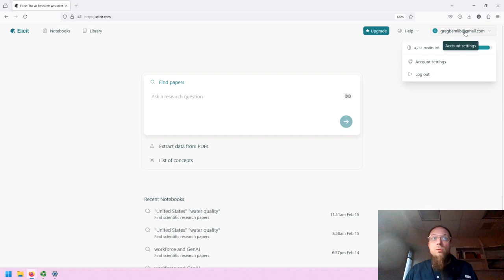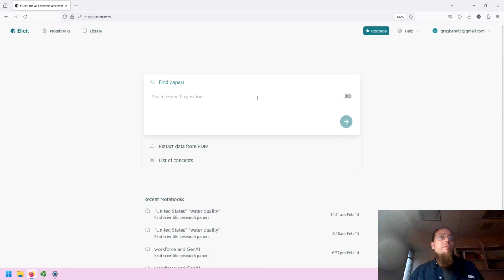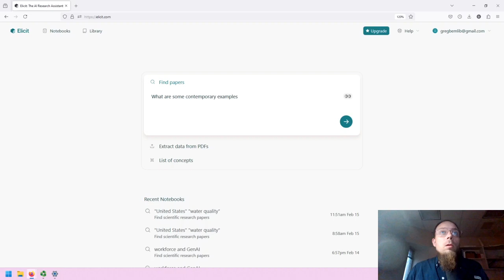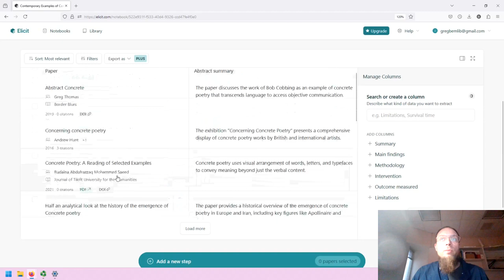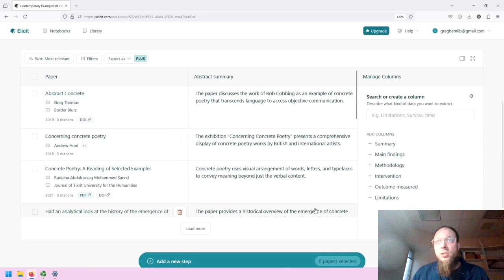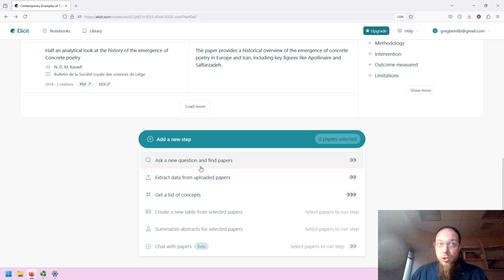Elicit - Basic Overview